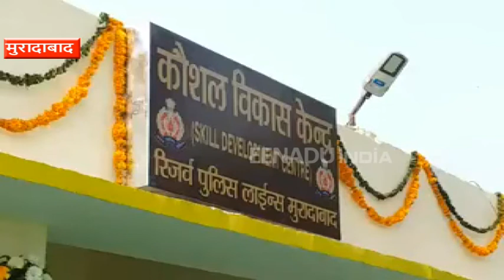मुरादाबाद : पुलिस कर्मियों के परिवारों के लिए खुला कौशल विकास केन्द्र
मुरादाबाद : पुलिस लाइन में रह रहें छह सौ पुलिस कर्मियों के परिवारों के लिए कौशल विकास केंद्र की स्थापना की गई है. पुलिस लाइन परिसर में स्थित इस कौशल विकास केंद्र में जनपद में तैनात पुलिस कर्मियों के परिजनों को विभिन्न कोर्सेज की ट्रेनिंग कराई जाएंगी. साथ ही आधुनिक तकनीकों से रूबरू भी कराया जाएगा. इसके अलावा इस केंद्र में बच्चों के लिए प्रतियोगी परीक्षाओं की भी तैयारी कराई जाएंगी.